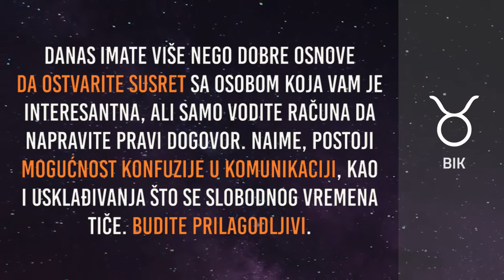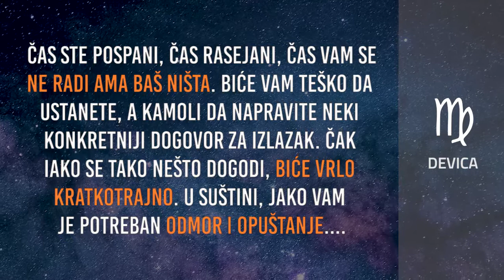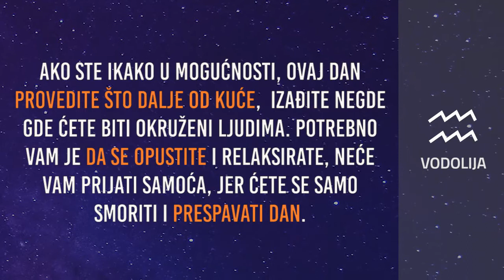Horoskop za nedelju 7.3.2021.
Dnevni horoskop za nedelju 7.3.2021.